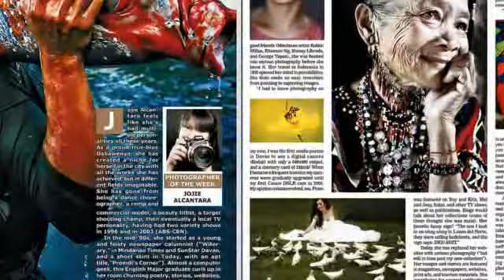Jojie Alcantara Photography